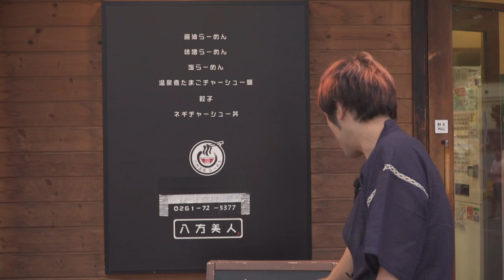【大食い】温泉で作られたラーメンが超絶美味だからぜひ食べてみて欲しい！【マックス鈴木】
これでお肌もツルッツル！！(?)

※残ったスープはスタッフ(ゴリちゃん)が美味しくいただきました。

special thanks：温泉ラーメン八方美人 様